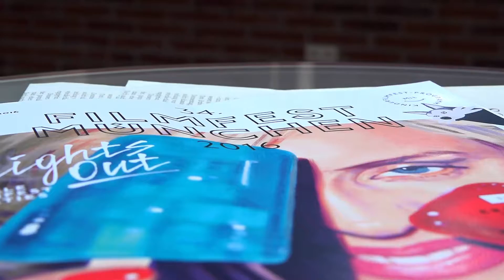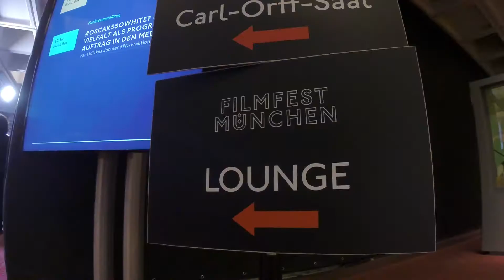Was fasziniert uns an Filmen? | Ekevarsek Videoblog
Das Filmfest München war im vollen Gange. Menschen strömen nach wie vor in die Kinos. Im Internet nehmen Videos rasant im privaten und zunehmend in unternehmerischen Bereichen zu. Was genau ist es, das uns an Filmen fasziniert? Und gibt es ein Rezept für Filme und Geschichten, die wir für unser Marketing, Content-Marketing und unserem Storytelling übernehmen können?

Peter Varsek von Ekevarsek Productions spricht über Themen zu Videomarketing, Social Media Marketing und dem, was mit Videomarketing zu tun hat.

Ekevarsek Productions ist eine Filmproduktion aus München und konzentriert sich auf Imagefilme, Werbefilme, Eventfilme und produziert auch Musikvideos. Die Konzentration liegt auf kleines Team und damit auch auf Einzelunternehmer, kleine und mittelständische Unternehmen.